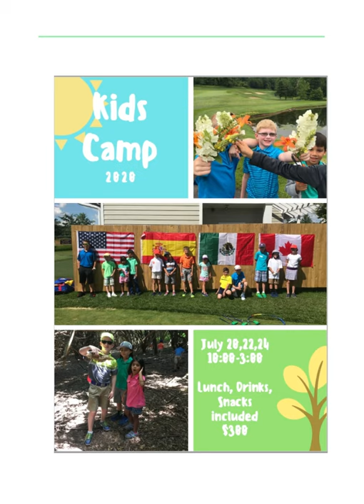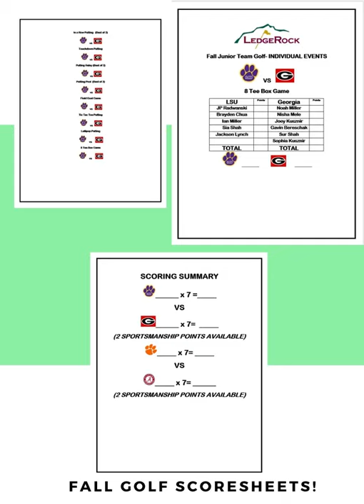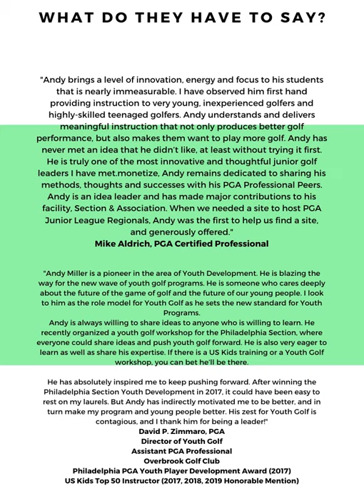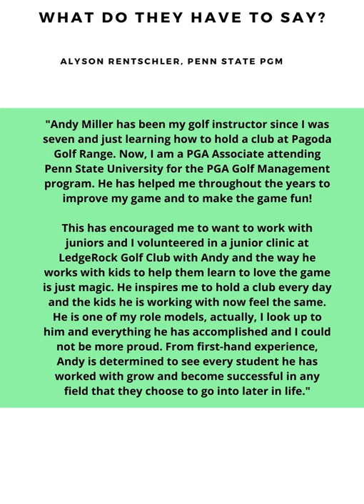National PGA Youth Player Development Award Application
Feel free to pause the video and read the information!